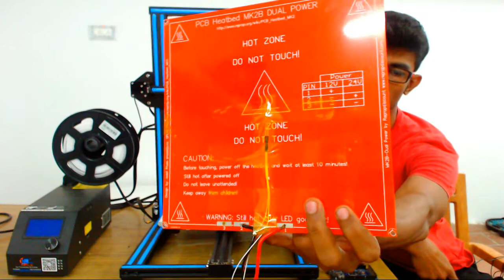CR 10 [Part 2] FULL DETAILS of the PRINTER & its PARTS EXPLAINED!!!!! in TAMIL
Sorry FOR this late UPLOAD
I have done my best to explain everything
if you have any doubts or comments please let me know i will try to clear you out
300*300*400mm dimention
0.4mm nozzle dia
1.75mm dia filament support
---This printer is bad for ABS filament
Heater bed goes a max of 85 degree